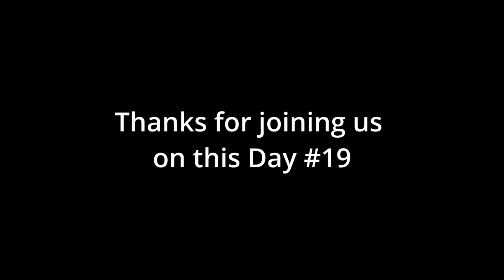2021 25 Days of Christmas - Day 19: “We Three Kings of Orient Are”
It's 2021 and the VW's are doing 25 Days of Christmas Music...AGAIN! Why? Because y'all asked for it. So here is day #19...a song written by John Henry Hopkins Jr. way back in 1857! We hope you enjoy it!